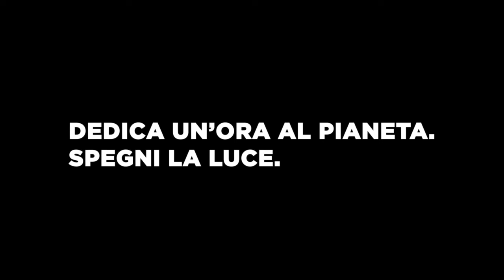L’ora della terra, Maccio Capatonda testimonial del Wwf: ha spento il Colosseo con il “super dito”